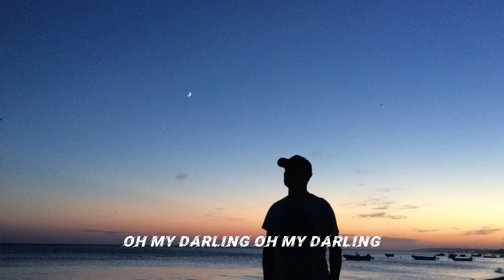Freddy Quinn - Oh My Darling Clementine ( lyrics)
Oh My Darling Clementine

Thank you  Freddy Quinn